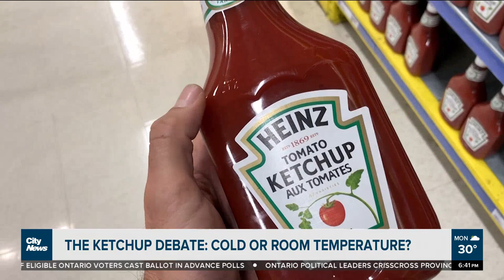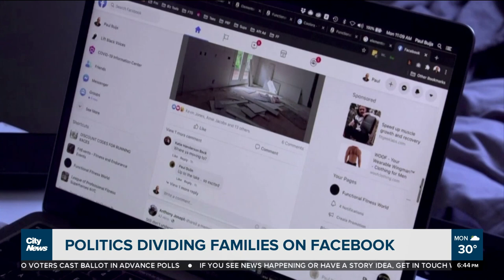The great ketchup debate: Cold or room temperature?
There's a heated debate about the proper temperature of ketchup.

Plus, a heavily-tattooed man sets a world record, while Facebook is driving some families apart. Richard Southern and Erica Natividad discuss the day's most interesting stories.